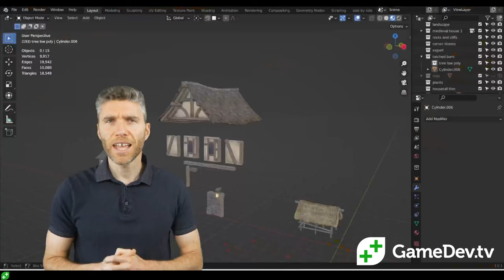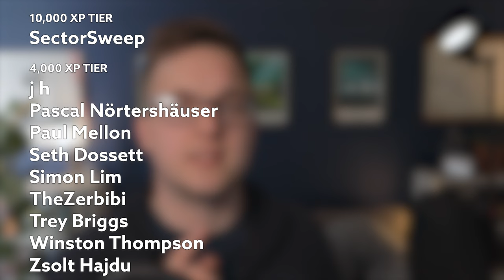How much MONEY my first Unity mobile game made in 4 months! | Unity Mobile Monetization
🚨 Wishlist Revolocity on Steam! 🚨 In today's video I'm going to go through how much money my first indie game made and how much daily passive income it now generates from just 4 months of the game being out!

I will go through which Ad system earnt my Unity game the most money before giving you the full figures of how much my indie unity game made.